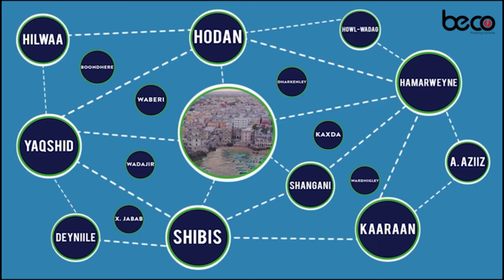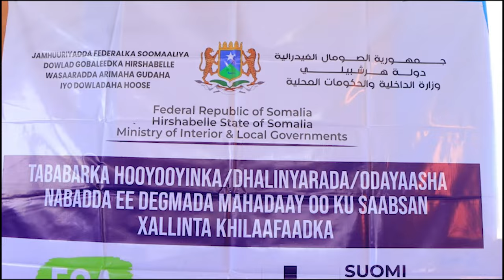WARARKA SOMALI CABLE TV IYO SALMA NUURA 23 11 2024